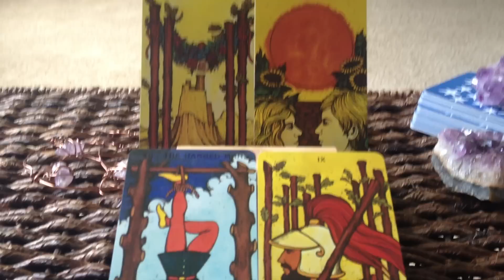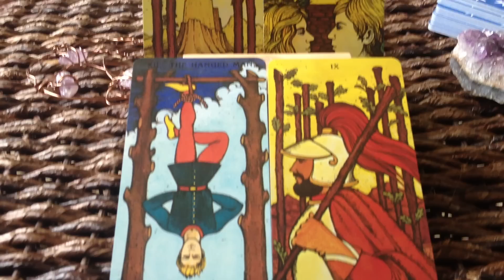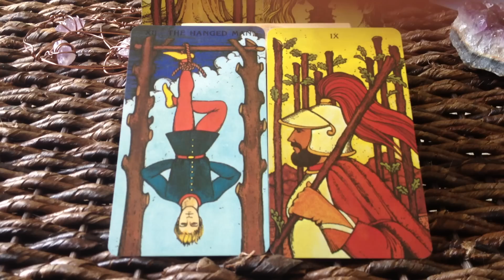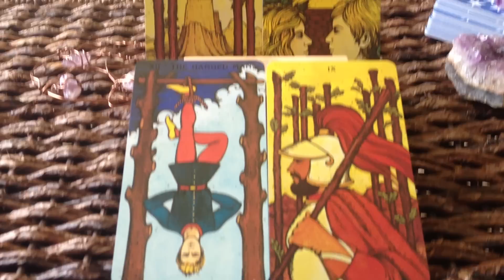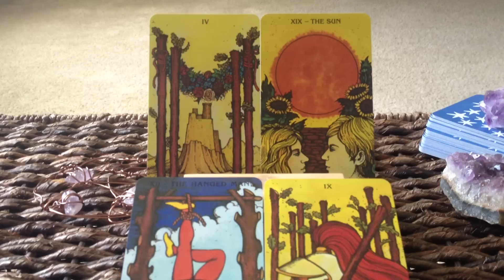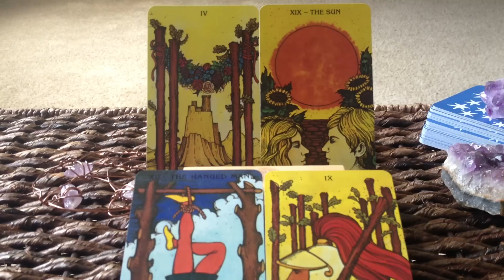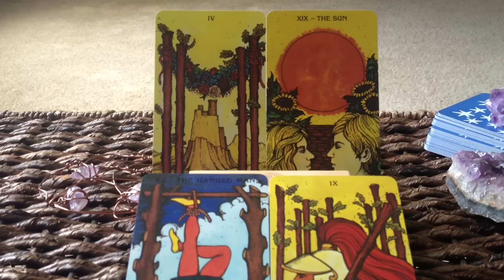Libra Intuitive Tarot Reading for May 2016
This is an intuitive tarot reading for Libra focusing on May of 2016. SoulsIntersect uses tarot cards to spark intuitive messages delivered from Spirit.